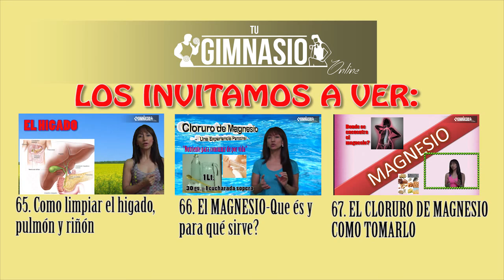✅ Ejercicios TERCERA EDAD ZONA SUPERIOR 👉【Evitar SARCOPENIA】Tiempo Real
👉Gran cantidad de ADULTOS MAYORES dejan de ejercitarse,  bien por un estilo de vida sedentario o bien por una inactividad física “forzada” por enfermedades o accidentes.

👉Las personas que se encuentran en la tercera edad que realicen ejercicios de la zona superior (En este caso) ayudarán a mantener  el  sistema cardiovascular  y la tonicidad muscular para evitar la sarcopenia ( Enfermedad progresiva y generalizada del músculo esquelético).

👉 Los músculos esqueléticos son un tipo de músculos estriados unidos al esqueleto, que si están enfermos, perderán la potencia muscular, habrá pérdida de músculo lo que podría ocasionar caídas o golpes graves.

👉Las personas de la TERCERA EDAD especialmente, activando su cuerpo con ejercicio,  ayudarán a evitar la perdida del equilibrio y ganarán tono muscular que contribuye a  mantener firme el sistema óseo que es el soporte del cuerpo.

INDICE:
0:16 Descripción del contenido del video
0:48 Estiramientos y calentamiento
1:19 Inicio de la rutina de ejercicios  funcionales fáciles de hacer
         trabajamos hombros, espalda, pecho, brazos.
4:51 Estiramientos  indicados para relajar  los músculos
         trabajados en la rutina.
5:31 Fortalecimiento para las muñecas y los antebrazos
6:35 técnicas de boxeo para fortalecer toda la parte superior del
         cuerpo.
8:46 trabajo para fortalecer y reducir la cintura y espalda baja
9:28 final con golpes de box  y estiramientos.